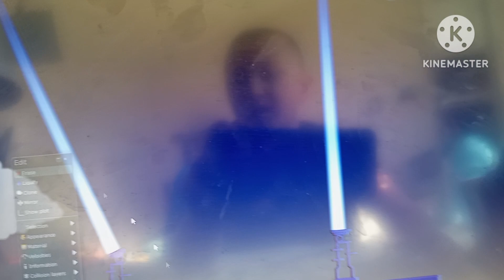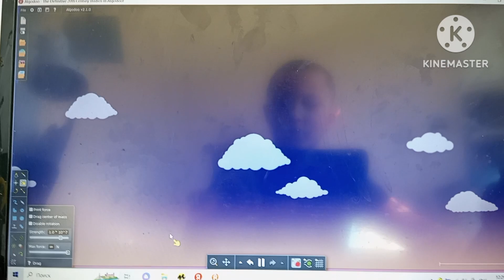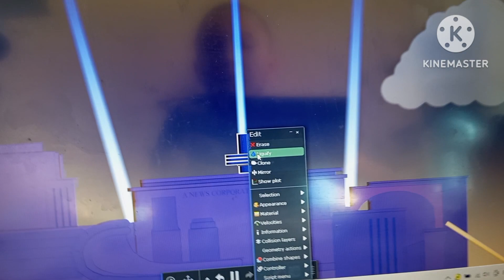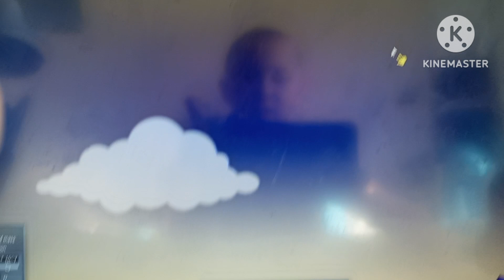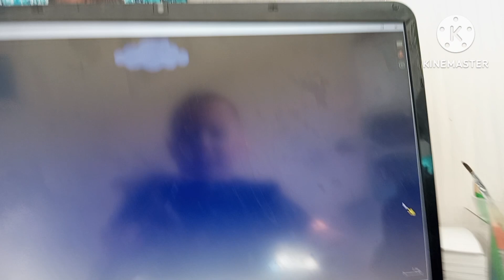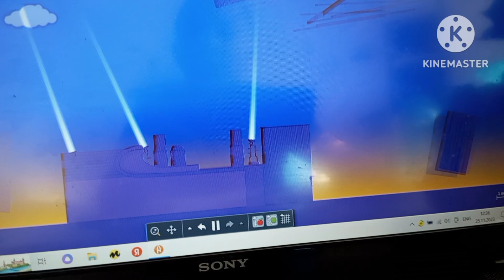20th century fox bloopers (part 2)